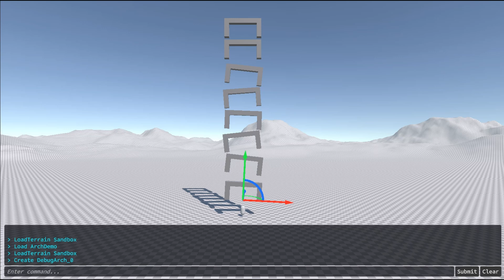WIP Runtime Level Editor - Unity ECS / DOTS Destruction